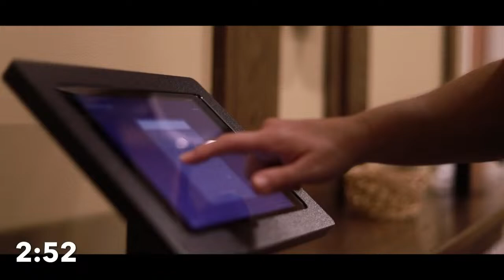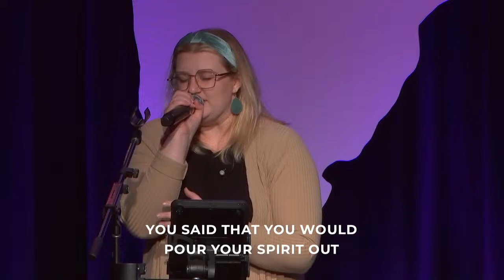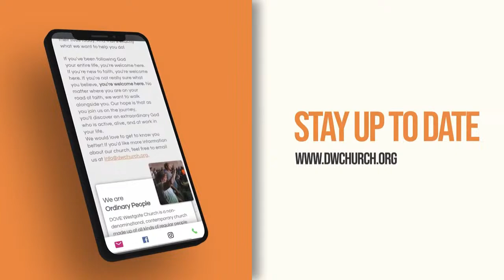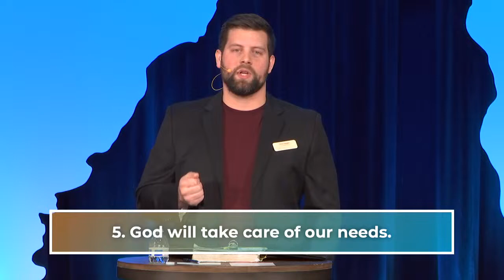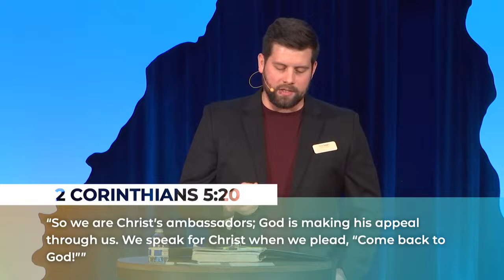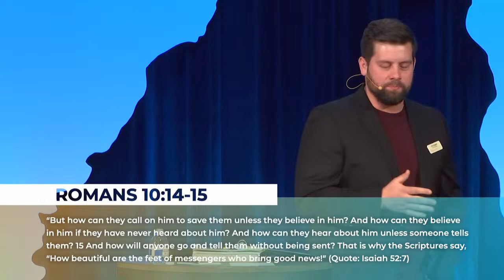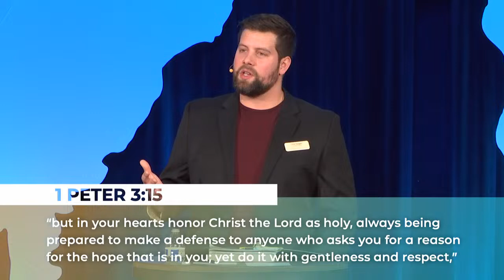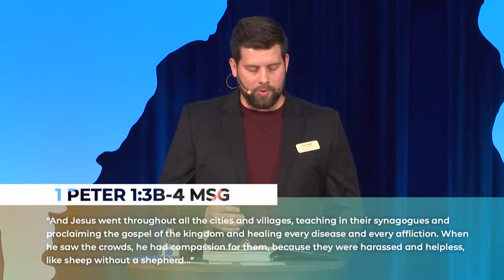4/7/24 | Sunday Morning Service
Our Focus is Jesus Christ

DOVE Westgate Church is a place where everyone is invited to discover who Jesus Christ is and the purpose

He has for all of us in His story. We believe church should be one of the most engaging, connective, and exciting places on the planet - a space where people of any and all backgrounds can experience a God who is real and relevant in their lives today. And that's exactly what we want to help you do!

If you've been following God your entire life, you're welcome here. If you're new to faith, you're welcome here. If you're not really sure what you believe, you're welcome here. No matter where you are on your road of faith, we want to walk alongside you. Our hope is that as you join us on the journey, you'll discover an extraordinary God who is active, alive, and at work in your life.

We would love to get to know you better!